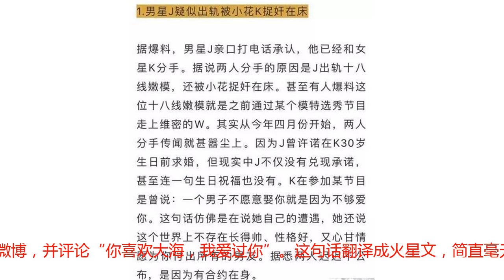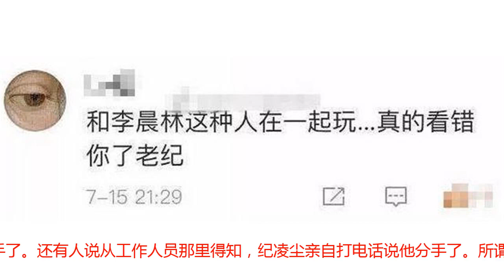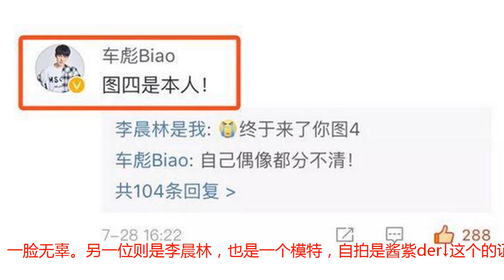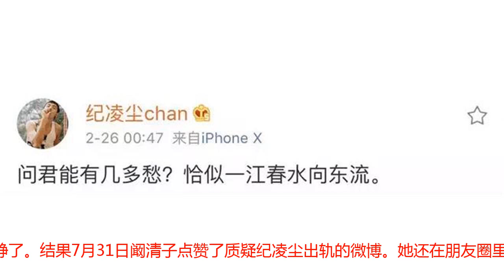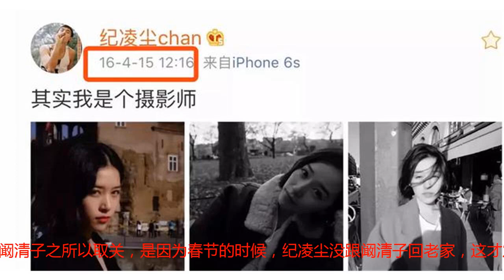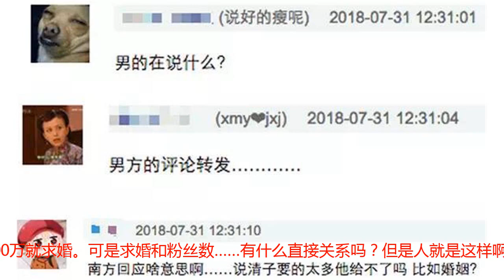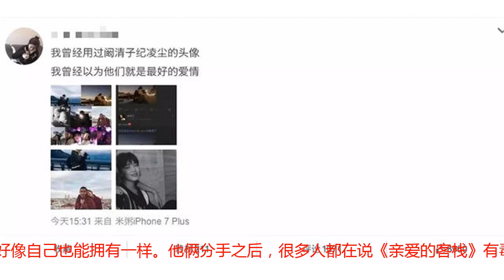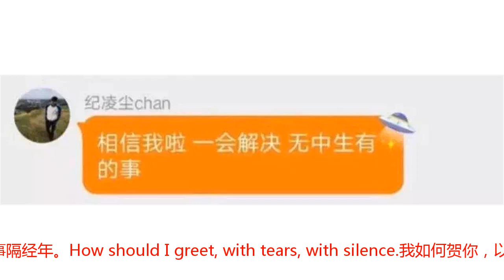纪凌尘：我爱过你！阚清子：呵！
相信大家都已经看到了阚清子发的微博，阚清子纪凌尘等相关话题也是持续热搜。阚清子是88年出生的女演员，纪凌尘是93年出生的男模特。这对姐弟恋因为在综艺节目《亲爱的客栈》中的甜蜜互动，而深受大家喜爱。就在7月31日中午，阚清子发微博承认分手，顺便还帮男方澄清了出轨传闻，也算是中国好前任了。很快，纪凌尘也转发了这条微博，并评论“你喜欢大海，我爱过你”。这句话翻译成火星文，简直毫无违和感——因为^迩喜歡、大海 莪じòぴé過*尓_。这条评论也是让很多人摸不着头脑，啥意思？往好了想，可能是想模仿一下“你喜欢XX，而我喜欢你”这种句式。看着还挺言情的，但是放在这个场合，似乎有点尴尬。那如果往坏了想呢？像是在说是你放荡不羁爱自由才离开我的，不怪我哦，那就更无话可说了。不过这闹了一个星期的分手大戏，总算是告一段落了。相信在接下来的一段时间里，很难再看到热搜榜五天爆五个，而且一爆就是一整天的的盛况了。接下来，就带着大家跟随着这些被曝掉的热搜关键词，来回顾一下这几天里，都发生了些什么事。首先是7月27号，有网友爆料说，纪凌尘出轨被阚清子捉奸在床。两个人已经分手了，但是因为有合约，所以没有公布。更有人补充说，